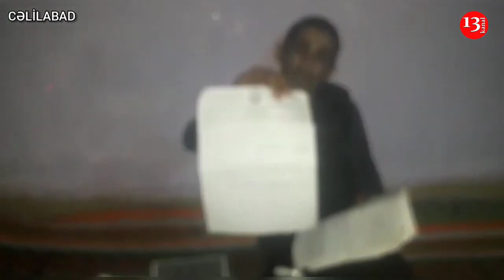"Şikayətimi yayımladınız, II qrup əlillik verildi, TƏŞƏKKÜR EDİRƏM! Amma..."-Cəlilabad sakini